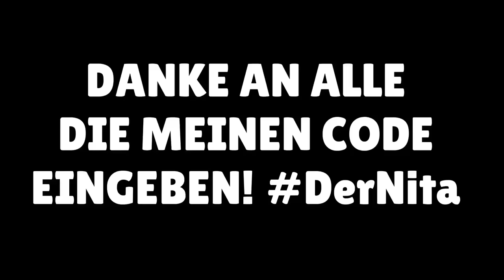BIG BOX vs MEGA BOX OPENING BATTLE (60.000💎) ESKALIERT! 7x LEGENDÄRER BRAWLER😱 Brawl Stars deutsch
In diesem Video gibt es ein Mega Box vs Big Box Opening Battle gegen ClashGames! Wurden neue Brawler gezogen?